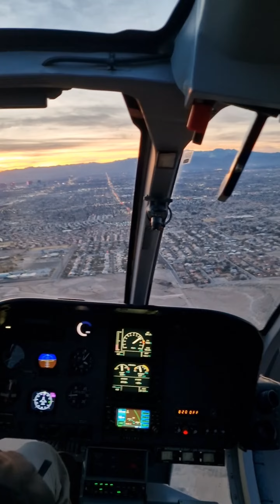Grand Canyon - Maverick helicopter